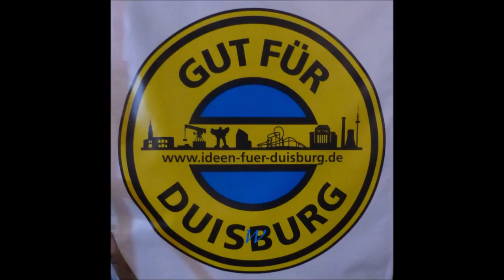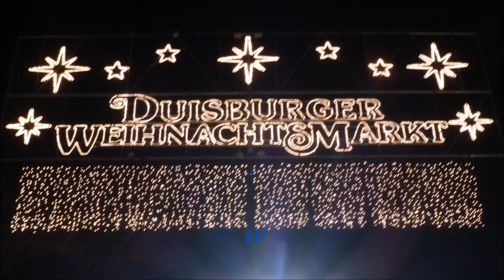1148 * Der Sportler * Duisburg Weihnachtsmarkt Knüllermarkt 8 16.12.2017